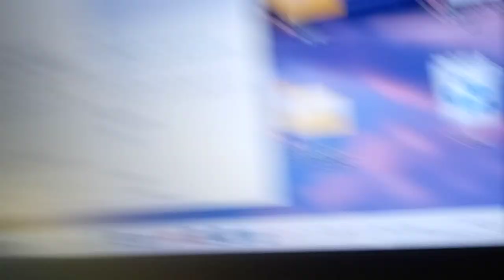国会議員の方達や多くの関係者の方達へ。多分依頼からの岸田さんの声を聴かされています。２０２４年２月１２日